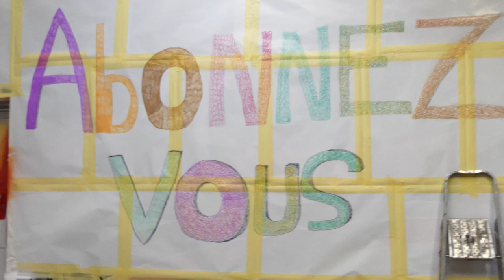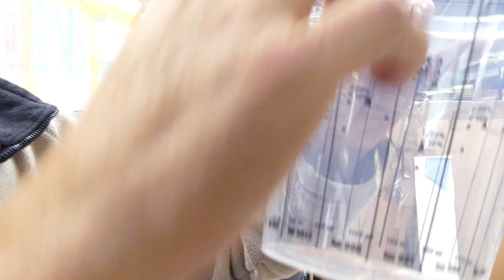La nouvelle peinture du camping car au pistolet HVLP basse pression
Dans cette nouvelle vidéo, nous faisons la nouvelle peinture de Trakassou

. Partenariats & Collaborations